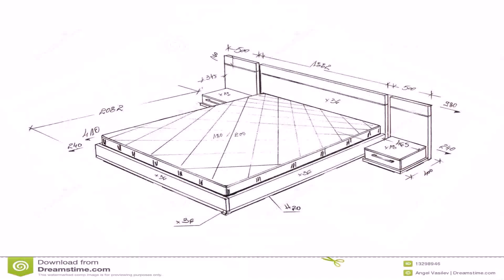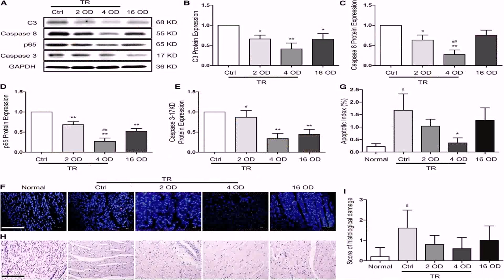Small House Design In Dubai